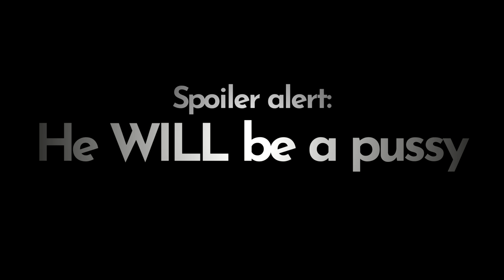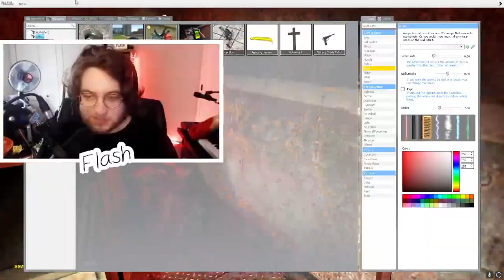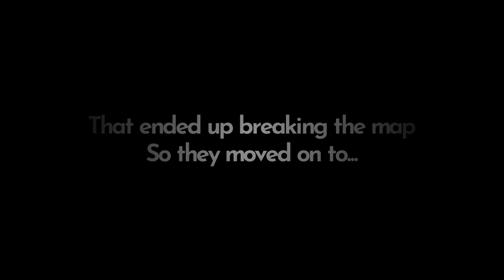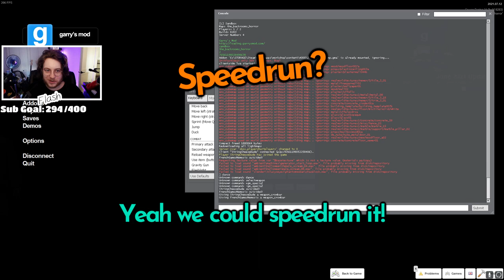I did not expect to get this scared... - Garry's Mod SCARY MAPS